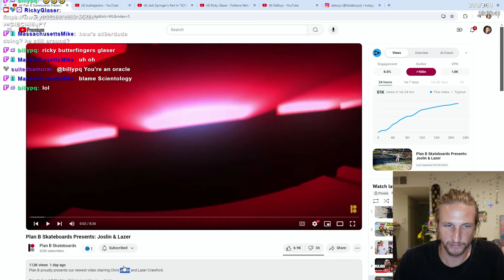Analyzing New Chris Joslin Video Part!